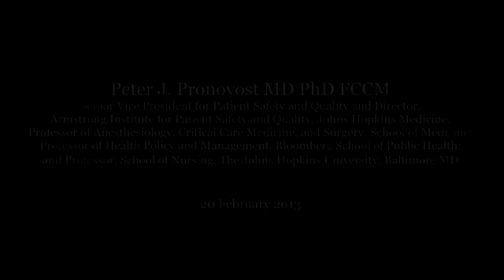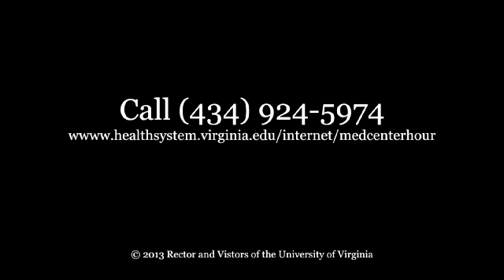"Science of Improvement: What Will it Take to Improve Quality and Reduce Costs?"--February 20, 2013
Peter J. Pronovost MD, PhD, FCCM, Senior Vice President for Patient Safety and Quality and Director, Armstrong Institute for Patient Safety and Quality, Johns Hopkins Medicine; Professor of Anesthesiology, Critical Care Medicine, and Surgery, School of Medicine; Proessor of Health Policy and Management, Bloomberg School of Public Health; and Professor, School of Nursing, The Johns Hopkins University, Baltimore, MD

This presentation is the 2013 Richardson Memorial Lecture of the School of Medicine.  Since its creation in 1998, the annual Richardson Memorial Lecture has sparked and sustained conversation at UVA on the sensitive subject of medical error.  The annual lectures have brought to UVA noted experts on medical mistakes, communication about error, and the importance of clinicians' attending carefully to patients as persons.  The 2013 Richardson Lecturer is internationally known patient-safety expert Dr. Peter J. Pronovost, whose scientifically validated checklist protocol, developed at The Johns Hopkins University, is improving patient safety in health care institutions across the US and the world.

Co-presented with the Patient Safety Committee, UVA Health System